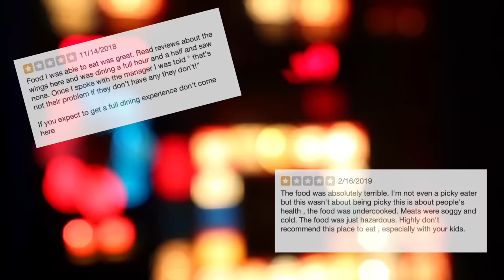EATING at the WORST REVIEWED BUFFET in MY CITY (1 STAR)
EATING at the WORST REVIEWED BUFFET in my CITY that is 1 star! WATCH Staying at the WORST REVIEWED HOTEL In My City

Hi I'm Little Lia, you can just call me Lia! I upload hauls, diy, outfits and more on this channel!